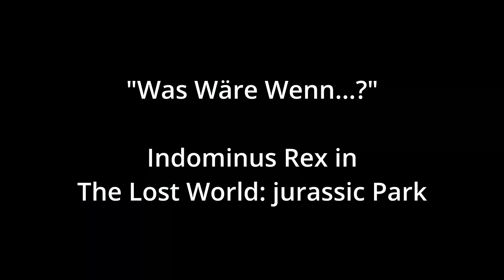Was wäre wenn der Indominus Rex in The Lost World JP2 gewesen wäre? | jurassicpark What if | [DE]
In diesem Video besprechen wir ein weiteres "Was Wäre Wenn...?" -Szenario aus dem Jurassic Park Universum. Was wäre wenn der Indominus Rex bereits in The Lost World Jurassic Park aufgetaucht wäre?

Amazon Partner Links:
(Beim Kauf eines Produktes über einen dieser Links zahlst du den regulären Preis und ich erhalte eine kleine Provision)

6 Filme Collectors Edition; Jurassic Park, The Lost World, Jurassic Park 3, Jurassic World, Fallen Kingdom, Jurassic World Dominion:

 / unknown_kaijuvers.  . 🪅

 / unknown_kai.  . 🪄

Extra:
Kapitelauswahl zu "Was Wäre Wenn...?" der Indominus Rex in The Lost World Jurassic Park gewesen wäre:

00:00:00 - Das '"Was Wäre Wenn..." Format geht weiter.
00:01:58 - Was wäre wenn der Indominus Rex in The Lost World Jurassic Park gewesen wäre? Video Aufbau.
00:02:20 - Intro
00:02:31 - Wieso wäre der Indominus Rex auf der Isla Sorna?
00:10:27 - Wieso wäre Ian Malcom auf die Isla Sorna gereist?
00:12:59 - Warum wäre der Besuch auf der Isla Sorna so anders?
00:16:49 - Warum hätte der Indominus Rex die Fähigkeit gehabt, sich tarnen zu können?
00:19:24 - Warum würde der Indominus Rex die Menschen angreifen?
00:22:59 - Die Indominus Rex greifen den Trailer an!
00:27:49 - Die Indominus Rex greifen das Zeltlager an!
00:34:34 - "Nicht ins hohe Gras laufen!"
00:40:53 - Kommen die Indominus Rex nach San Diego?
00:41:44 - Outro